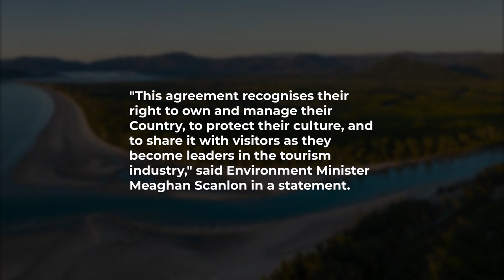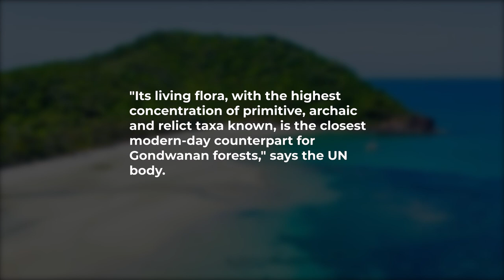Daintree: World Heritage rainforest handed back to Aboriginal owners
Australia's Daintree - the world's oldest tropical rainforest - has been returned to its Aboriginal custodians in a historic deal.